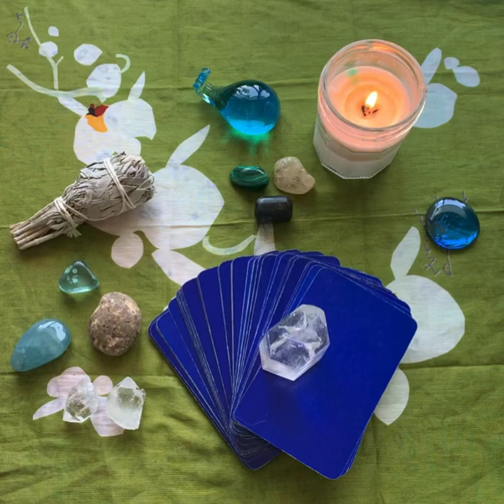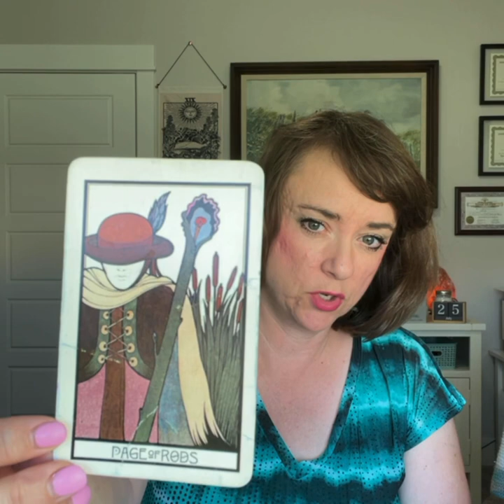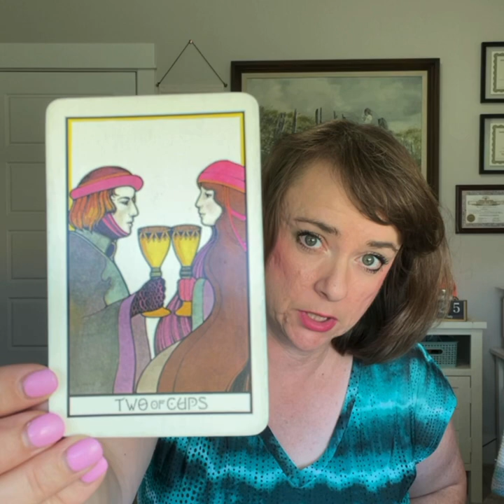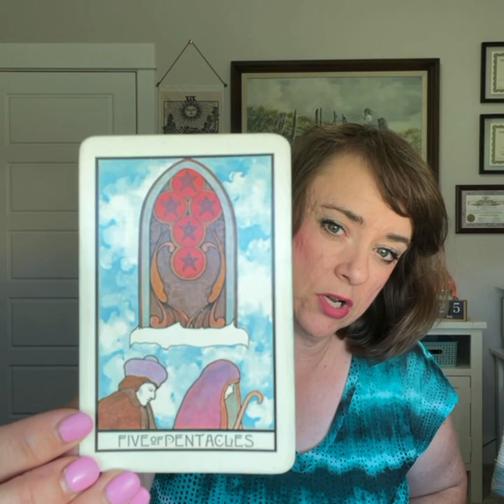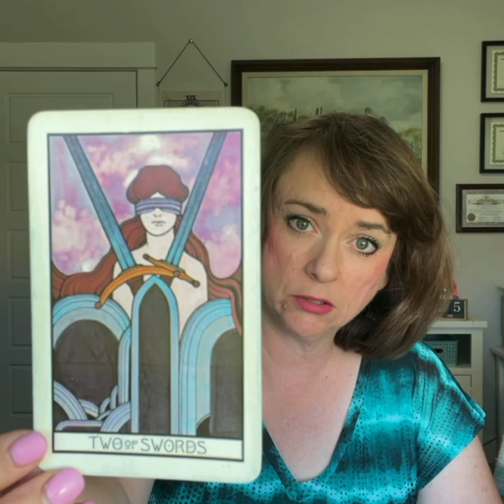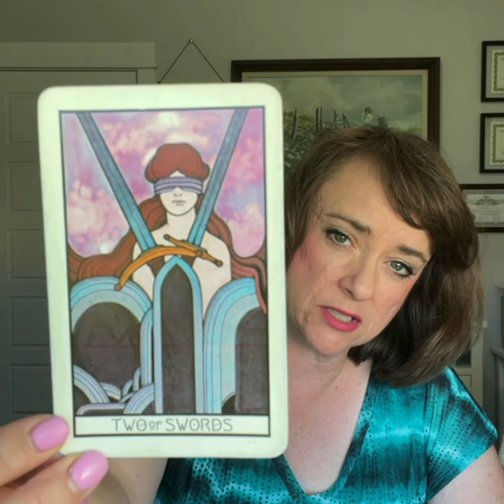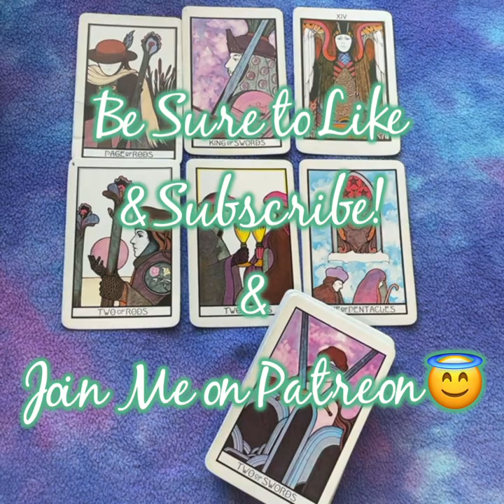Our Week Ahead - July 26, 2021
In this video I take an intuitive look at the energies surrounding our week ahead.

I am on Minds:
Minds.com/intuitiveedge/